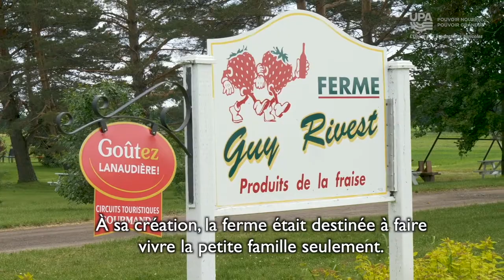Marie-Ève Janvier visite la ferme Rivest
Capsule vidéo réalisée dans le cadre des Portes ouvertes sur les fermes du Québec de l'Union des producteurs agricoles 2019.

N'oubliez pas de vous inscrire à notre infolettre dans l'onglet du même nom sur notre site internet.